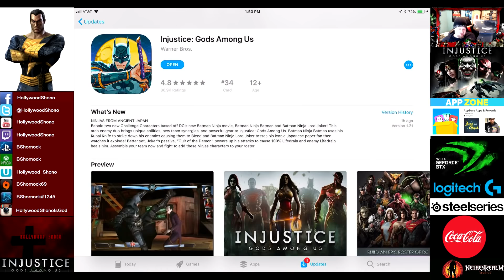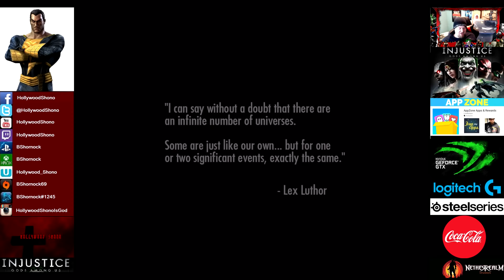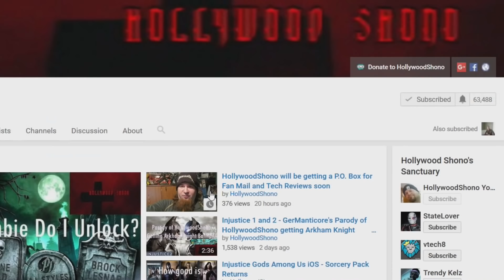Injustice Gods Among Us iOS - Patch 1.21/2.21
I will start streaming on THIS CHANNEL and Twitch at 7pm EST, then Daily at 4pm EST for the next 9 days.

If you want me to make a video on a product, feel free to send it. But there is no guarantee of a video unless agreed upon beforehand via email.   If you write me a letter and want a response back, please include a postage stamp and a return envelope in your mail.
In this Injustice Gods Among Us update, we talk about Patch 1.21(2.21), the two new Challenge Characters, that promises new team Synergies and Gear, which we will have to see.

Are they releasing Ninja gear in Survivor?   Or as a Multiplayer Reward?   People datamine the patch info so I'm sure someone will chime in.

Batman Ninja Batman
Batman Ninja The Joker

Injustice 2 as you remember, got Robin and Catwoman, Robin however is not in Injustice 1, which is a shame, as I feel they should get everyone in Injustice 2, however, Injustice 2 got Knightmare Batman, and not Gaslight.

The Kunai Knife Strike sounds like a special move, and Joker's Passive might be a counter to the lifedrain heavy teams out there, if you are not running Claw of Horus or Scarecrow's Ventilator Mask

Arkham Killer Croc is the challenge this week, which will probably be done during one of my streams, tune in tonight for Arkham Origins Deadshot to Level 50.

At launch, the biggest thing about the update is Arkham Knight Batgirl is now available in the Most Wanted Pack, and there is a CW Pack which I highly recommend for new players.   You can also get Rebirth Jessica Cruz which is a Top 10 character easily with the right gear,   Teen Titans Raven is a rare drop from Challenge Packs.

Metahuman The Flash gains a significant Basic Damage increase after using a Special move, as well as Unblockable Chance.

Reverse Flash can absorb the damage from 3 Specials, not supermoves, and unless they fixed the glitch, also triggers off area damage when you knock someone out previously.

You do not buy the CW Pack for Arrow Green Arrow, just farm him for credits, the other two are worth picking up one copy.

Killer Frost Challenge Pack is also available.   Killer Frost is one of the best cards in the game, and you have a 6.16% chance of picking her up.   The question is, how many characters are available in this pack overall?